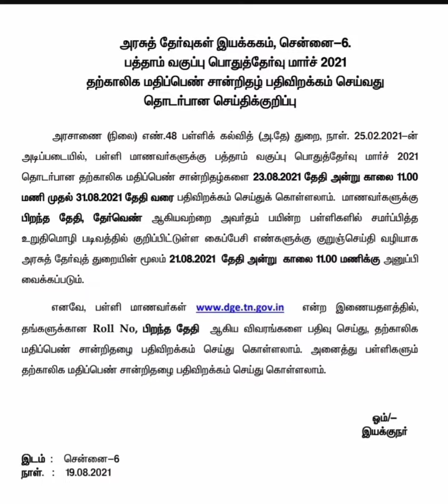SSLC-10 ஆம் வகுப்பு சான்றிதழை எவ்வாறு பதிவிறக்கம் செய்வது எப்படி.